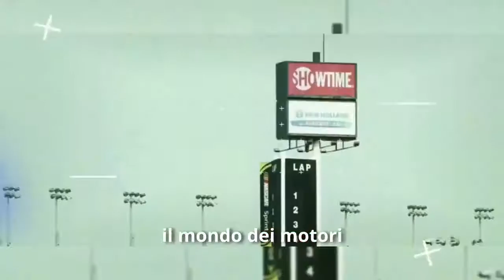Speed - 007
Speed - Il programma sui motori condotto da Stefano Casadio